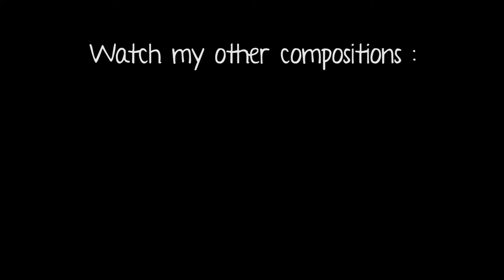Zeblatt- Bossa Sunset (Original)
*Scroll for important infos !!*

Hey! Here is a new composition, with some bossa nova inspiration, that will probably become a longer one (maybe with lyrics) in the future! :D